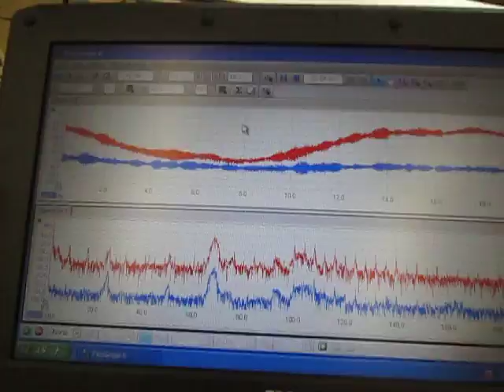超音波（伝搬状態）測定・解析 ultrasonic-labo